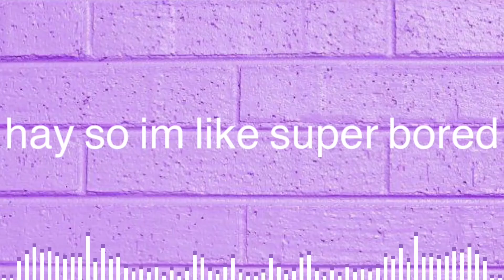mayo tutorials?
ive done a tutorial before so if you got ideas let me know